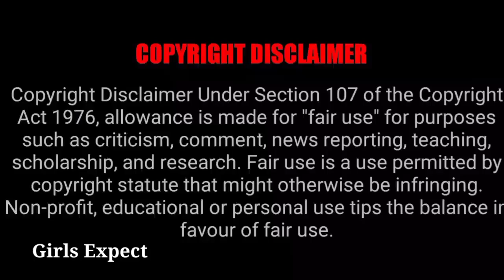சீரியல் முடிந்த ஹீரோயின் Come Back 🔥 2 Climax Girls Expect 💙